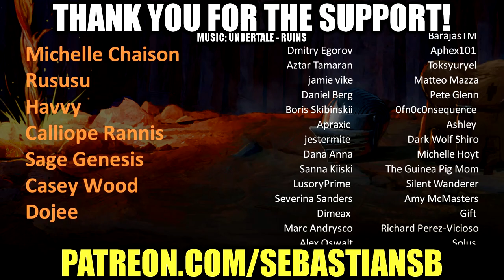Let's Play Monster Hunter: World PC Co-op Part 20 - Bringing Up Marty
Monster Hunter: World is an action role-playing game set in an open world environment and played from a third-person perspective. Similar to previous games in the series, the player takes the role of a Hunter that travels to the "New World", an unpopulated land mass filled with monsters, to join the Research Commission that study the New World from their central command base of Astera. The Research Commission tasks the Hunter to hunt down and either kill or capture large monsters that roam outside Astera to both protect the Commission and to study the monsters there. The player's character does not have any intrinsic attributes, but instead these are determined by what equipment the character is equipped with. This includes a weapon which comes from one of fourteen archetypes (such as long sword, bow, or hammer), which then further defines the types of combat moves and abilities the player can use, and pieces of armor, which can lead to beneficial or detrimental combat skills if matched properly. While some basic equipment can be purchased using in-game money, most equipment is built from loot obtained by slaying or trapping monsters, rewards from completing quests, or items gathered while in the field. This creates a core loop of gameplay that has the player fight monsters they can beat to obtain the right loot to craft improved weapons and armor to allow them to face more powerful monsters and the potential for even better equipment.